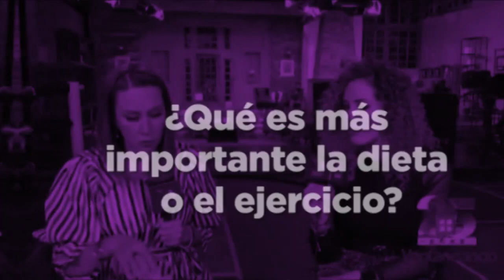¿Qué es más importante, la dieta o el ejercicio? Prepárate para escuchar la respuesta.| Ventaneando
¿Tú eres de los que entrena para comer o come para entrenar? La nutrióloga Majo Gallardo nos revela qué tan importante es el ejercicio y la dieta a la hora de querer bajar de peso.